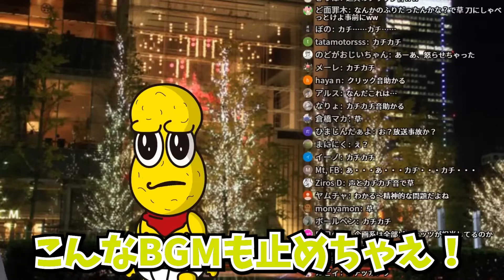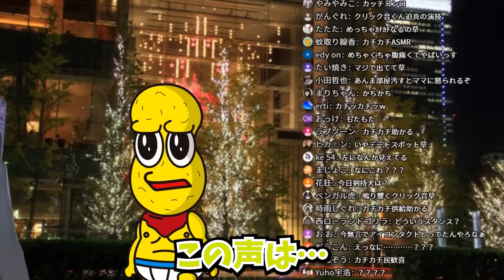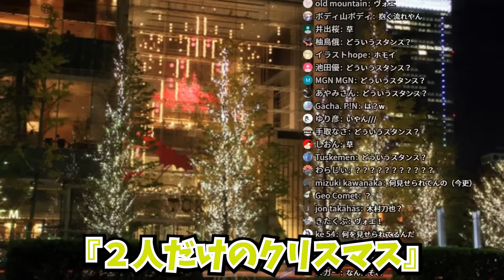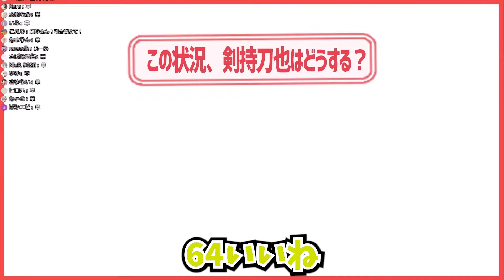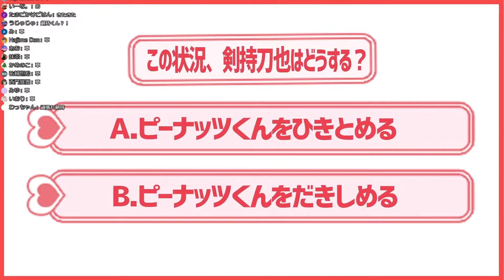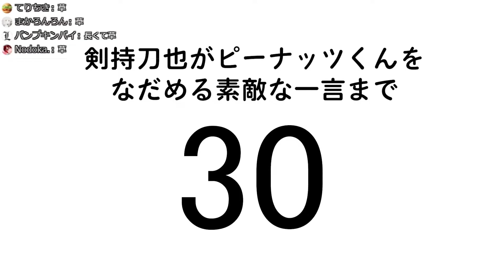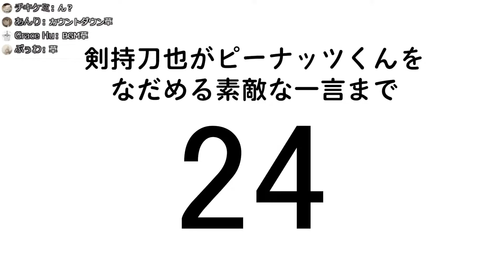【刀ピー】クリスマス、配信きり忘れたり、茶番したり【もしくはピー刀/ピーナッツくん/剣持刀也/にじさんじ/切り抜き】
今年がどうなるのか今から楽しみでしょうがない